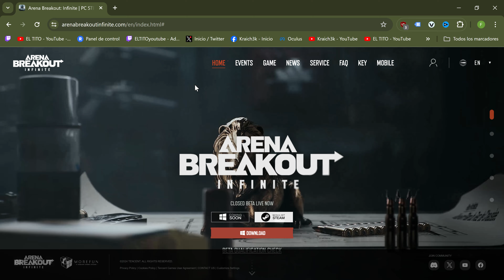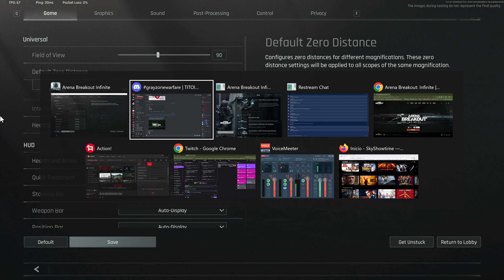PRUEBA ESTO PARA JUGAR ARENA BREAK INFINITE HOY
NO FUNCIONA A TODO EL MUDNO PERO ALGUNOS SI,